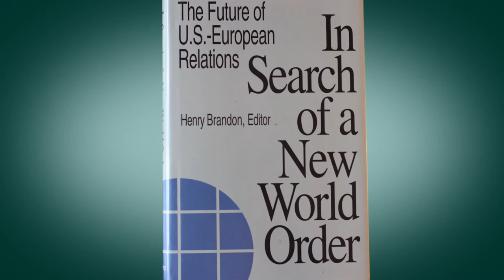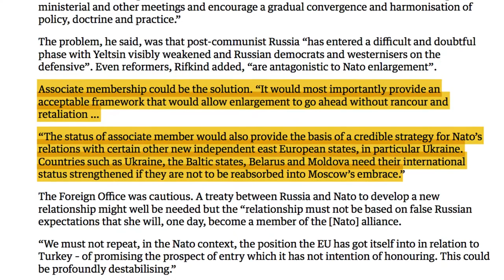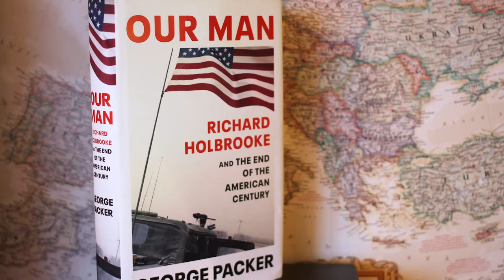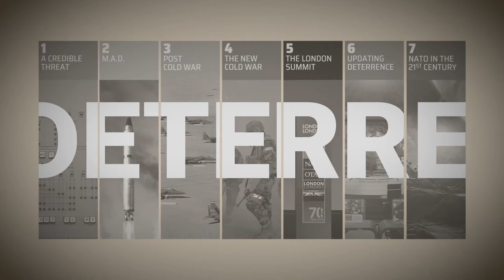Deterrence - Chapter 3: Post Cold War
DETERRENCE considers the past, present and future role of NATO in European security. It introduces the concept of deterrence to a general audience and probes its relevance in the 21st century.

DETERRENCE is a feature-length documentary in eight chapters, written, directed and produced by Dr Roman Gerodimos and co-created with faculty and students at Bournemouth University.

The film features interviews with 13 senior NATO officials, foreign correspondents, historians, defence consultants and experts from leading think tanks, filmed in the run up or during the 2019 NATO Leaders’ Meeting and the pre-summit NATO Engages conference in London. It also features interviews with 10 undergraduate students studying global current affairs, as well as extensive archival and secondary footage, original motion graphics and animation. DETERRENCE is narrated by British actor Sam Booth.

Winner, Award of Excellence (Documentary Feature), Impact DOCS Awards
Winner, Award of Excellence (Web Series), IndieFEST Film Awards
Official Selection, Essex DocFest